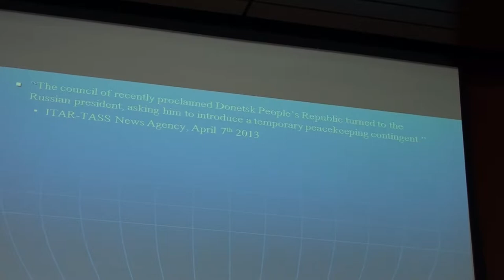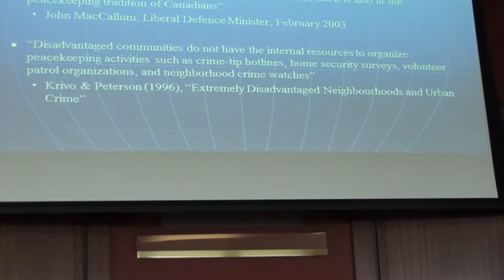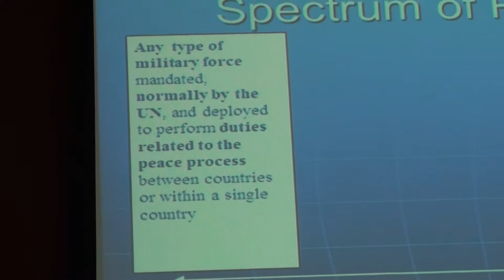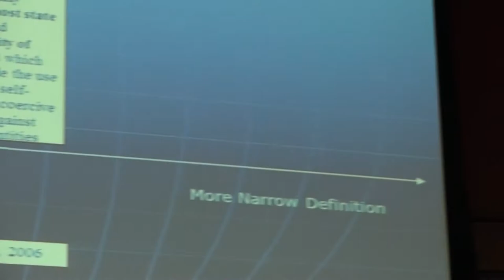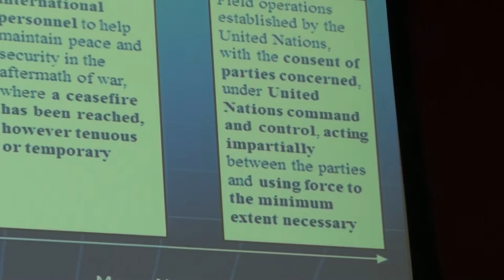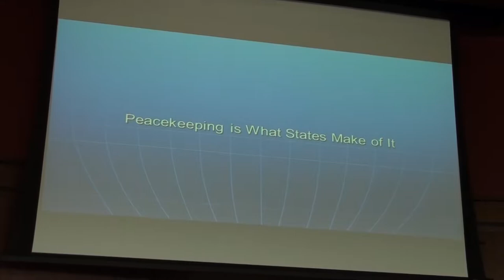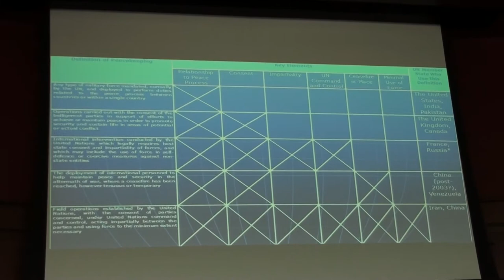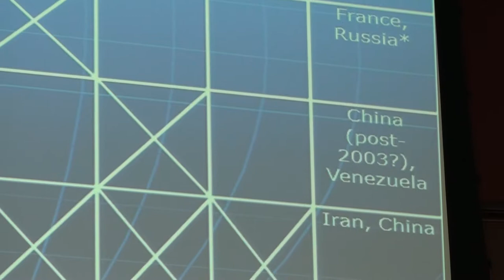Joshua Libben "Defining Peace in Peacekeeping Process: A Typology of Variable Definitions"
Joshua Libben: PhD Student, Department of Political Studies, University of Ottawa.

      Canadian Peace Research Association
Association Canadien pour la Recherche de la Paix